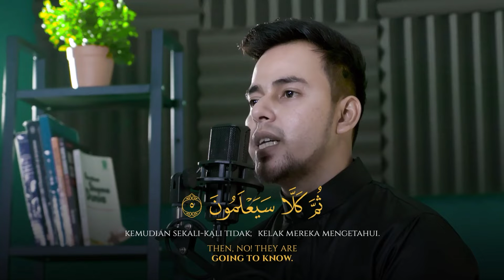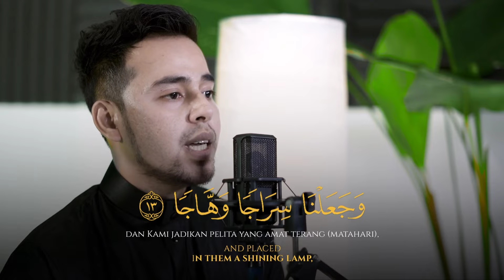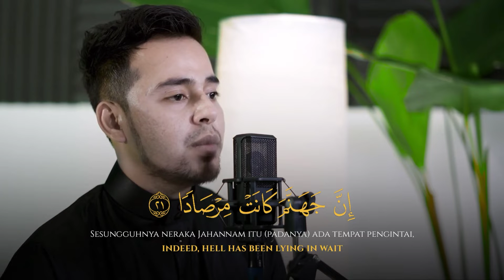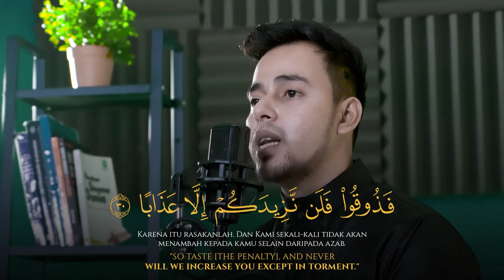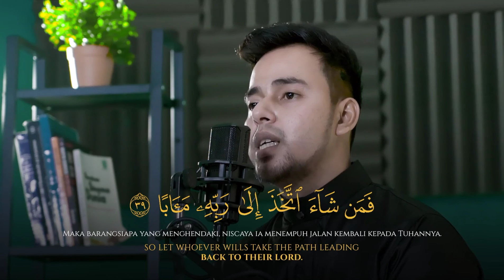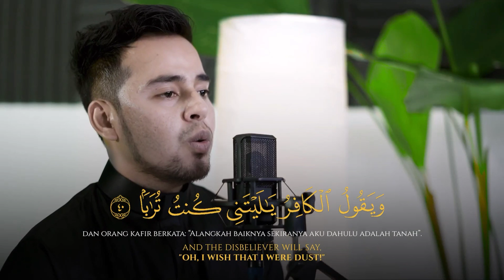Salim Bahanan || Surah An-Naba || Quran In Beautiful Recitation